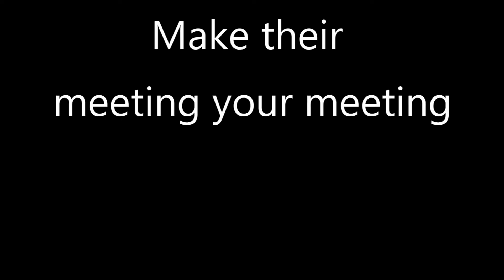NMH Grindset Fu 1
Respect the grind